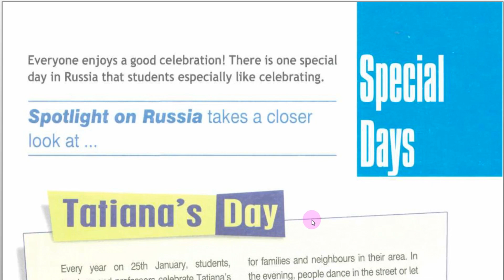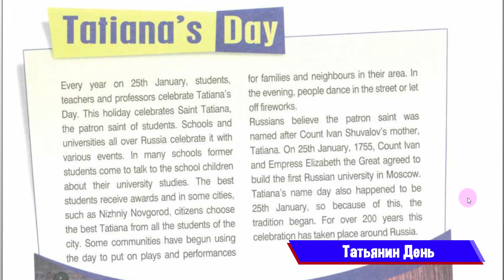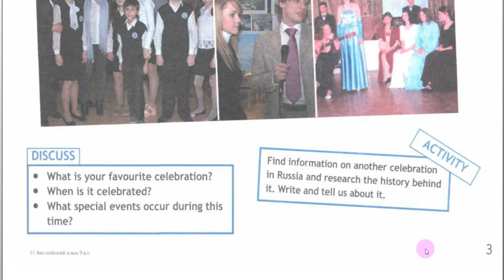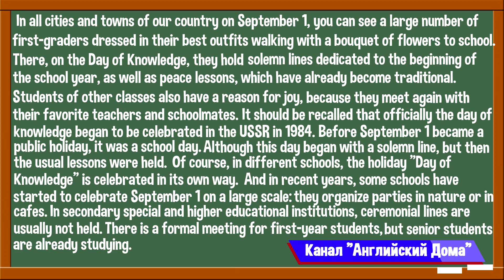Spotlight 9 Модуль 1H. Spotlight on Russia 1 Tatiana's Day. Татьянин День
Видео на базе учебника Spotlight для 9 класса по модулю 1H Tatiana’s Day. Татьянин День
В видео дается обзор секции Spotlight on Russia 1, разбирается текст «Tatiana’s Day” и дается его перевод. Присутствует аудирование. Предоставлен образец для выполнения заданий.

Обзор подготовлен по материалам УМК Spotlight 9 2010 года под авторством Ваулиной Ю.Е., Эванс В., Дули Д., Подоляко О.Е.

Содержание:
00:00 – Приветствие
00:29 – Аудирование
01:49 – Перевод текста «Tatiana's Day»
03:34 – Разбор упражнений и образец выполнения

Фото на обложке: RIA Novosti archive, image #370051 / Vitaliy Ankov / CC-BY-SA 3.0